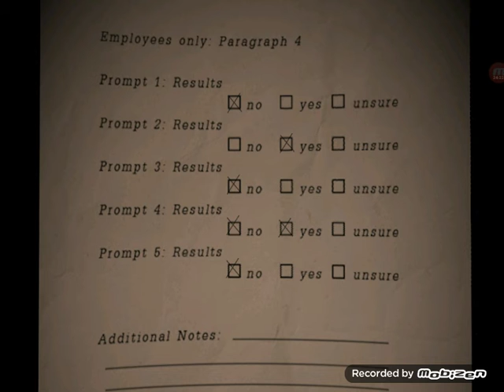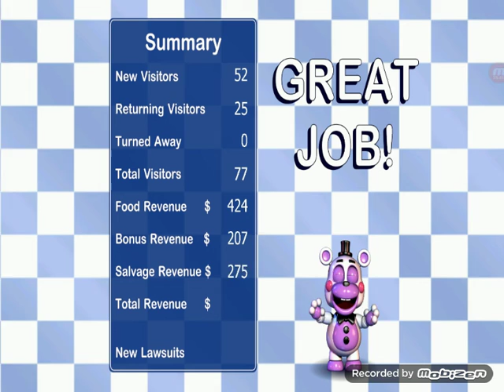Lots Of Fun | FNaF 6: Pizzeria Simulator #2!